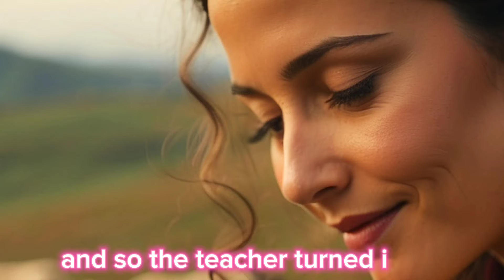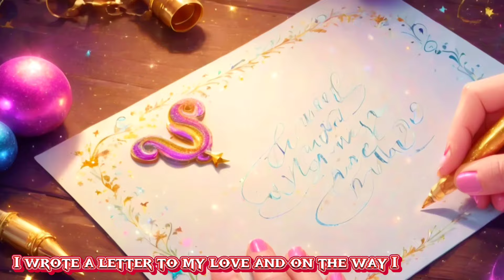14 Nursery Rhymes Mashup for Kids in 30 Minutes Special!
14 Nursery Rhymes Mashup for Kids in 30 Minutes Special!

Enjoy 14 popular nursery rhymes all mashed up in this special 30-minute video for kids! With catchy tunes and colorful animations, this compilation is sure to keep your little ones entertained and engaged. Let them sing along to classics like "Twinkle Twinkle Little Star," "Old MacDonald Had a Farm," and more in this fun and educational video. Perfect for playtime or as a calming bedtime routine, these beloved rhymes are a must-watch for young children!

Hey there, welcome to our special video today! Did you know that nursery rhymes have been a part of children's education and entertainment for centuries? They're not just catchy tunes; they play a significant role in early childhood development. So, get ready for a fun and exciting ride through 14 Nursery Rhymes Mashup for Kids in just 30 minutes!

Now, let's dive into the concept of our nursery rhymes mashup for kids in this special 30-minute video. We are going to take 14 classic nursery rhymes and blend them together in a unique and creative way. It's going to be a musical adventure like no other!

Are you ready for the challenge? We are about to embark on a journey where we will combine 14 different nursery rhymes in a way that will surprise and delight you. Get ready to experience these beloved songs in a whole new light!

Let's explore the development of our nursery rhymes mashup. You'll get to see snippets of each nursery rhyme being seamlessly woven together, creating a harmonious and magical medley. Get ready to tap your feet and sing along as we take you on this musical rollercoaster!

And now, the moment you've all been waiting for - the climax! We're about to reveal the final mashup where all 14 nursery rhymes come together in an epic and unforgettable way. Get ready to be amazed as we bring these beloved tunes to life in a way you've never seen before!

As we come to the end of our 30-minute nursery rhymes mashup, let's take a moment to recap the rhymes included and the sheer fun of this musical journey. We hope you've enjoyed every moment of it as much as we have. Thank you for tuning in and being a part of this special experience!

Your support means the world to us, and we can't wait to bring you more exciting videos in the future.

Thank you for joining us on this musical adventure through 14 Nursery Rhymes Mashup for Kids in just 30 minutes! Bye for now!